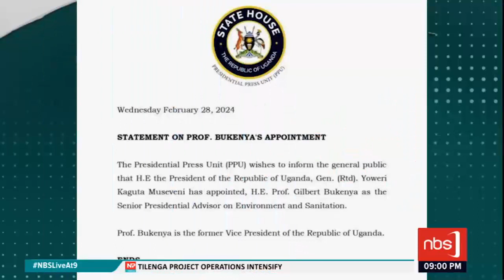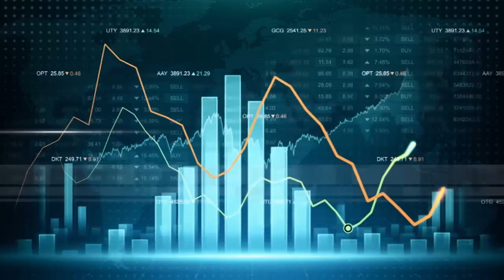NBS Live At 9 News Bulletin 28th Feb 2024. Seg 1